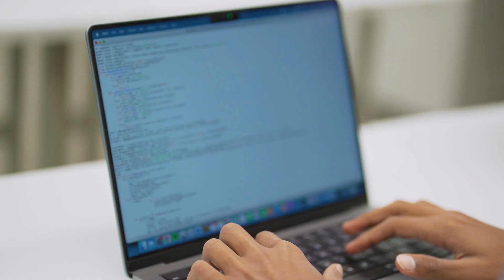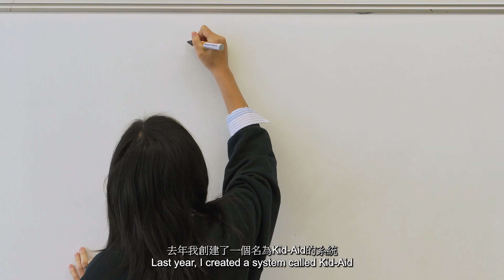「香港傑出學生選舉 HKOSA 2022-23」得獎者影片 Winners' Video - 創科探索者 S.T.E.M Explorer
Adhit, RANJAN｜德瑞國際學校｜十二年級
《為他人創造「力量」》
Adhit從小立志回報社會，他觀察到在地區上有各式各樣的挑戰可以通過科技解決。例如，在社會上一些肢體有缺陷的人面對著生活不便，於是他透過對科技及數理的喜愛，利用機械人技術令他們的生活得以改善。Adhit加入了密西根大學實驗室的團隊，開發遙控義肢，利用最新技術為義肢提供動力，從而提升義肢的活動能力和靈活性，令安裝上義肢的大眾生活得以改善。另外，他亦研發了海底探測機械人，通過鏡頭偵測海底垃圾，有助改善海洋環境。他深信通過科技解決社會問題的旅程才剛剛起步，無論在人類健康、環境保護、社區關懷等不同區域，均可利用科技和人工智慧改善人類生活。

Adhit, RANJAN | German Swiss International School | Year 12
“Empowering others”
Adhit has always aspired to contribute to the society. He observed various challenges in the community that could be solved through technology. For example, he noticed that individuals with physical disabilities faced difficulties in their daily lives. With his passion for technology and STEM subjects, Adhit utilized robotics technology to improve their lives. He joined a team at the University of Michigan to develop remote-controlled prosthetics, using the latest technology to provide power to prosthetic limbs, enhancing their mobility and flexibility. This improvement allowed people with prosthetic limbs to have an improved quality of life. Additionally, he also developed an underwater exploration robot that uses cameras to detect and clean up underwater waste, contributing to the improvement of the marine environment. Adhit firmly believes that his journey of solving social issues through technology has only just begun. Whether it is in the areas of human health, environmental conservation, or community care, he believes that technology and artificial intelligence can be utilized to enhance our livelihood.

鄒思樂Ice｜嘉諾撒聖瑪利書院｜中四
《以科技，成就更進步的社會》
思樂是一位年紀輕輕卻擁有無窮無盡想法的領袖，她關心香港大小的社會問題，並善用自己在科技上的熱情回饋社會。她從小便獲家人和學校的支持去培養在科技方面的興趣。在看見社會上有關虐兒的新聞後，希望能通過科技去解決相關問題。思樂用了半年時間帶領隊員研發能通過閉路電視自動偵測虐待行為的人工智能系統Kid-AID，過程中雖然遇到不同問題，但這些都沒有成為打倒她的敵人。她越挫越勇，在她不撓的精神下經多番嘗試最終研發成功。現時，她在各大科技發明展和訪問中展示自己的科研成果，更從中提高了大眾有關保護兒童的意識。她深信不同人只要善用自己的能力，便能對社會產生貢獻，她希望大家成為「傑出」的自己。

CHOW Sze Lok (Ice) | St. Mary's Canossian College | Secondary 4
“Technology for Good”
Ice is a young leader with boundless ideas. She cares deeply about social issues in Hong Kong, and she uses her passion for technology to make a positive impact on society. Supported by her family and school, Ice cultivated her interest in technology from a young age. After seeing news about child abuse in society, she wanted to address this problem through technology. Ice spent six months leading a team to develop an artificial intelligence system called Kid-AID, which can auto-detect signs of child abuse via CCTV. Throughout the process, she encountered various challenges, but none of them deterred her. With her resilient spirit, she became even more determined and eventually succeeded in her research. Currently, she showcases her achievements in different occasions like technology expos, raising awareness about child protection among the public. She firmly believes that everyone can contribute to society by harnessing their own abilities. She hopes that everyone can become their "outstanding" selves.

謝易陶Ernest｜拔萃男書院｜十二年級
《成為引領他人的燈塔》
易陶在多個領域都展現了他的才華及熱情，他不僅在科技競賽中脫穎而出，還積極參與社會貢獻和推廣STEAM教育。初中時，大家均被疫情影響了校園生活，所有實體比賽因而暫停，但他前進的步伐沒有因此而停頓。他勇於迎接新挑戰，通過線上平台繼續發展他在機器人、音樂和戲劇方面的興趣，並在各項比賽中均獲取優異成績。他和他的團隊在FIRST科技挑戰賽（FTC）亞太公開賽中獲得了控制獎冠軍，成為香港首支獲得此殊榮的團隊。易陶不僅在科技領域展現出才華，他也明白與志同道合的人一起追求興趣、分享知識的重要性。他組織了多個工作坊，輔導有特殊教育需求的兒童，並建立了一個全球線上編程比賽，希望藉此激勵其他學生珍惜學習機會，並以科技的力量為社會做出貢獻。他不僅是一位傑出學生，更是一位傑出的引領者。

HSIA, Yik To (Ernest) | Diocesan Boys' School | Grade 12
"Becoming a Guiding Beacon for Others"
Ernest has showcased his talents and passion in multiple fields, excelling not only in technology competitions but also actively contributing to society and promoting STEAM education. During his junior high school years, everyone's campus life was affected by the pandemic, and all physical competitions were suspended. However, Ernest's progress did not come to a halt. He bravely embraced new challenges and continued to develop his interests in robotics, music, and drama through online platforms, achieving outstanding results in various competitions. Together with his team, he won the Control Award at the FIRST Tech Challenge (FTC) Asia-Pacific Open Championship, becoming the first team from Hong Kong to achieve this honour. Ernest also understands the importance of pursuing interests and sharing knowledge with like-minded individuals. He has organized multiple workshops to mentor children with special educational needs and has established a global online programming competition, aiming to inspire other students to cherish learning opportunities and contribute to society through the power of technology. Through his efforts, he has become the guiding beacon for others.